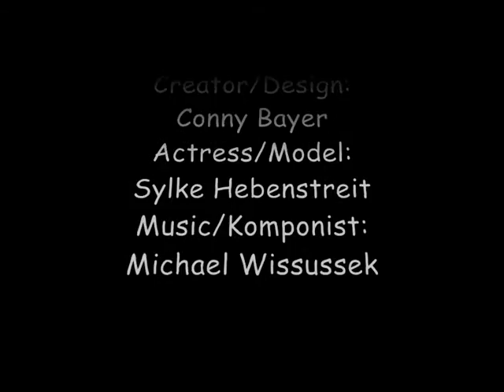Nikikleid kurz Sylke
Nikikleid kurz mit Sylke